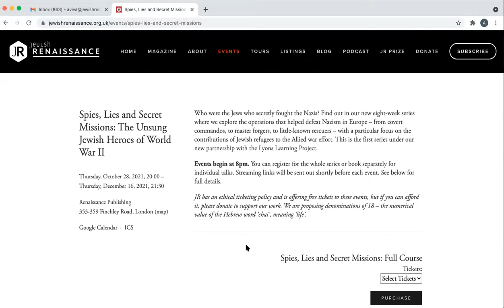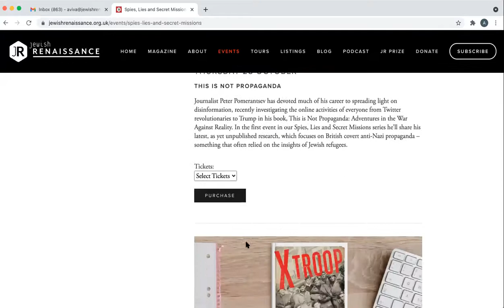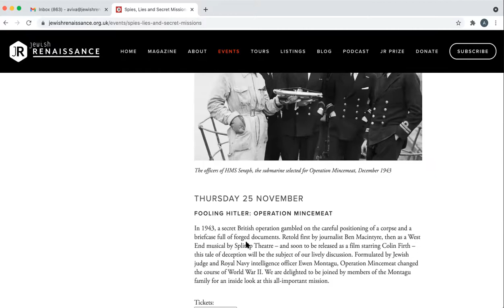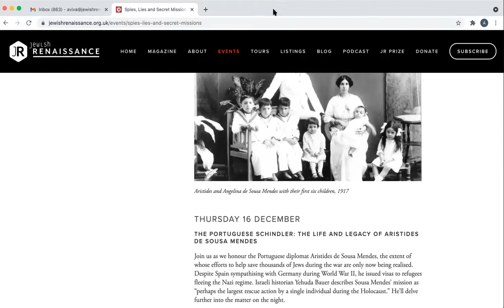Ethel Rosenberg: A Cold War Tragedy || JR Book Club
In the spring of 1951, America was gripped by the trial for espionage of an obscure young Jewish couple, Ethel and Julius Rosenberg, who were found guilty of spying for the Soviet Union and sentenced to death. Anne Sebba, former Reuters foreign correspondent and author of a new biography of Ethel, uncovers the complex background to this extraordinary case.

This event originally took place 26 September 2021, hosted in association with the Lyons Learning Project.